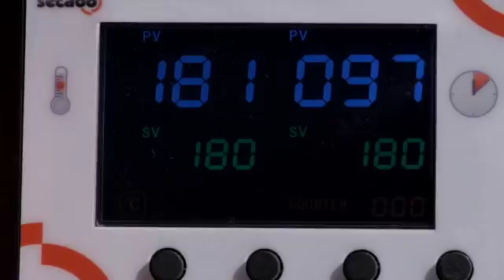Prensa térmica - plancha SECABO TM1 para tazas tipo Mug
Esta prensa es ideal para sublimación en tazas de cerámica y objetos similares. Puede ser utilizada tanto por principiantes como por profesionales gracias a su fácil manejo mediante un controlador digital.